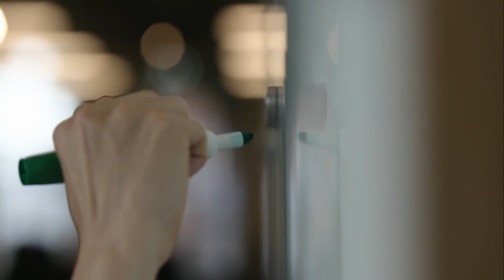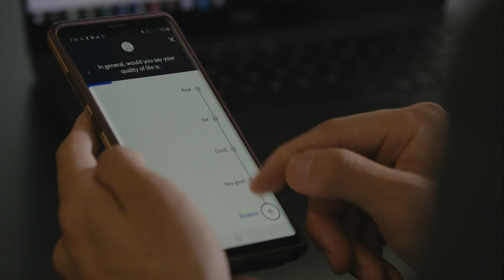A Community of Entrepreneurs Shaping the Future of Life Science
The HBS Blavatnik Fellowship in Life Science Entrepreneurship is a community of mentors, investors, and experts from leading business and biomedical authorities to provide guidance to Fellows in their pursuit of successful enterprise creation. To learn more about the program and the Blavatnik community